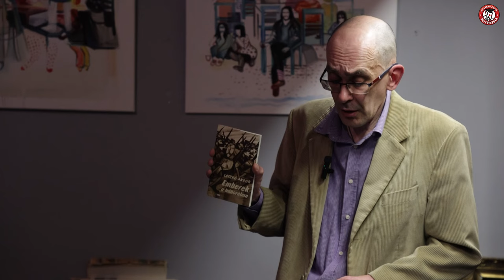El kell menni katonának? Hadkötelezettség Magyarországon | MKKP Népfőiskola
EL KELL MENNI KATONÁNAK?
Hadkötelezettség Magyarországon.
Előadó: Kállay Kotász Zoltán, író
Kállay Kotász Zoltán az 1990-es években közel tíz éven át segített katonai szolgálatmegtagadókon az Alba Kör emberi jogi aktivistájaként, a jogsegélyszolgálat munkatársaként. Jelenleg, mint a Hadkötelezettséget Ellenzők Ligája (HEL) egykori tagja, egy monitoring-csapattal folyamatosan figyeli a magyar közéletet. A Liga civil mozgalomként aktivizálja magát, amint veszélyét látja a hadkötelezettség újraélesztésének. Zoltán előadásában a magyarországi hadkötelezettség történetéről, civil és államhatalmi szerepéről, a jelenlegi jogi környezetről, és a lelkiismereti szolgálatmegtagadásról is szó esik.
Generációnk, mely ismeri a tartós békét, csak halvány elképzelésekkel rendelkezik a katonai szolgálat mindennapjairól, a hadsereg, a harc mibenlétéről. Különös a meghasonlottság, amiben élünk: mai társadalmunk jogrendszerében a gyilkolás tilalma normává, keményen szankcionált tetté vált. Mindeközben, hadsereg formájában olyan erőszakszervezeteket tartunk fenn, melyek elsődleges célja az “élőerő megsemmisítése”. Azaz a gyilkolás. Ugyanígy létezik a “hadi etika” elképzelés, tehát valamilyen társadalmi koncepciót alkottunk arról, hogy a gyilkolás mely esetekben és mely módokon erkölcsös, és mikor nem az…

Az előadás végén a résztvevőkkel beszélgetve a fenti dilemmákat is boncolgattuk, ahogyan azt is, szükséges-e, hogy napjainkban is emberek vívják a harcokat? Számíthatunk-e tartós békére?

A felvétel Budapest II. kerületében készült szeptember 16-án. Operatőr, vágó: Kasper Dániel